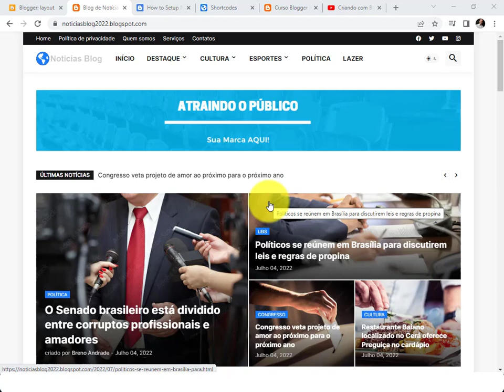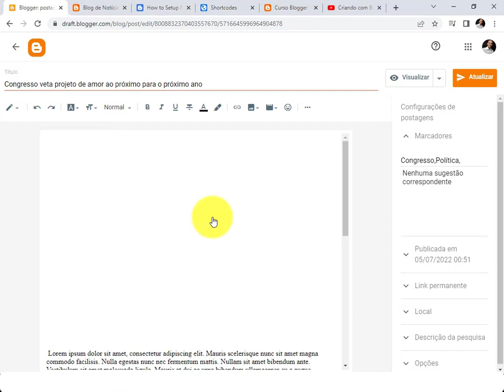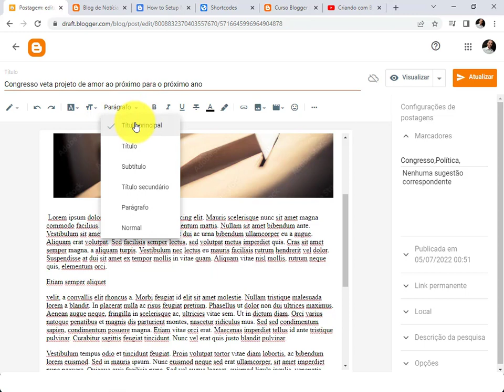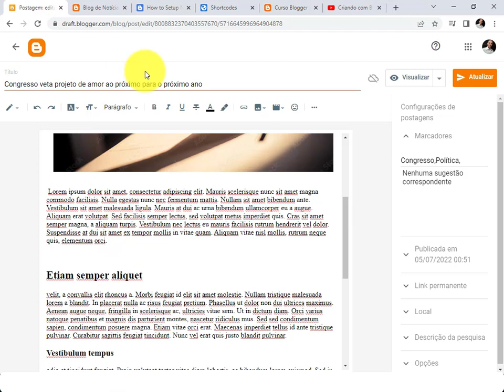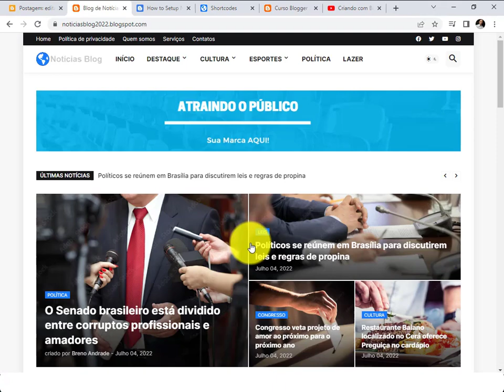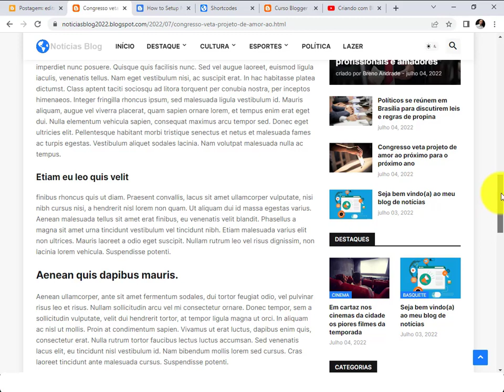Newspot | Incluir ÍNDICE nas Postagens do Blogger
Compartilhe essa ideia

Desejo muito sucesso em seu projeto!